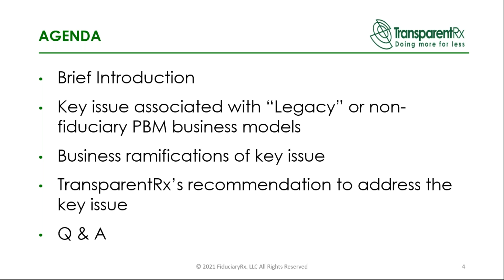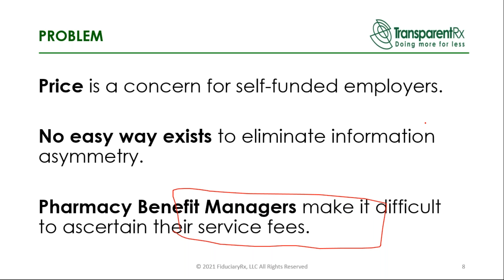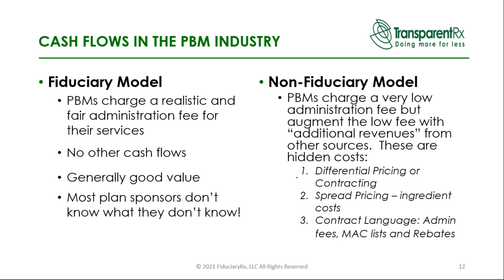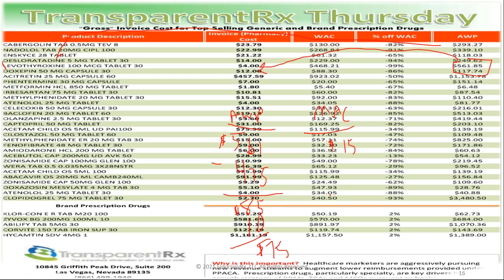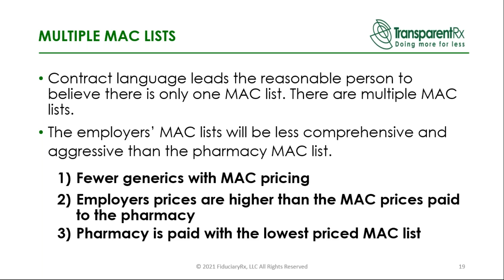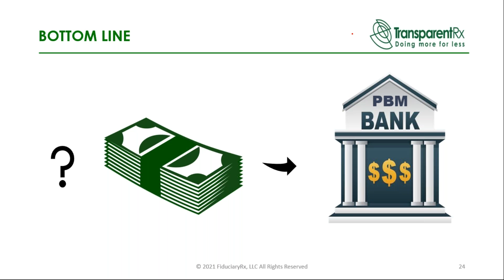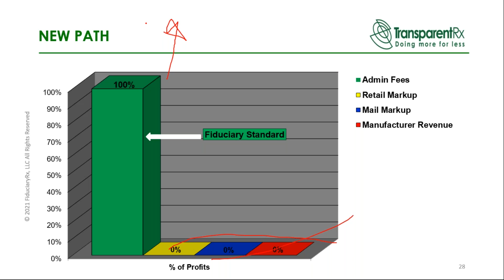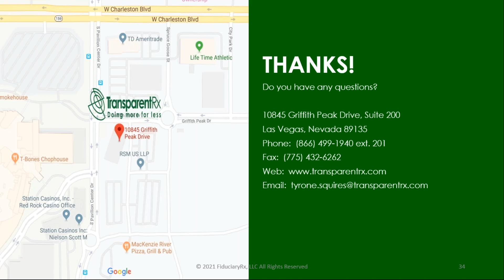Webinar 4/14/21: The Untold Truth How PBMs Make Money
Webinar - 4/14/21

If the tables were turned and someone I didn't know came to me with a proposition, even one that was appealing, I would be hesitant because I would be wondering - what's the catch? What does this guy know that I don't?

Don't hesitate. I do own a PBM. I did work for one of the Big Five pharmaceutical firms negotiating rebate contracts with PBMs. And if that's not enough I also owned a mail-order pharmacy. Simply put, I have access to a side of the business that you do not.

The webinar is not a sales pitch. Give me 30 minutes of your time and in return, I'll disclose critical information that has been traditionally withheld from payers. I'm going to share this knowledge so that you have an opportunity to cut your PBM service costs, by as much as 50%, without reducing benefits or shifting costs to employees.

Who Should Watch:

• HR Managers & Executives
• Agents, Brokers & Consultants
• Insurance Executives
• Benefits Specialists
• CFOs
• Controllers and Directors of Finance

Don't take my word for it; attend this complimentary webinar then ask yourself, "Has our PBM been looking out for my organization's best interests or their own?"